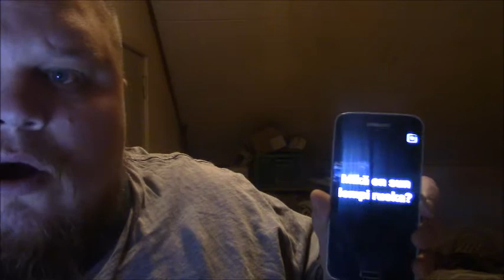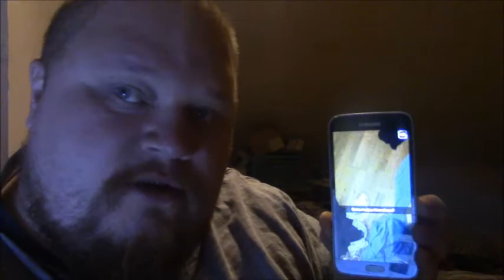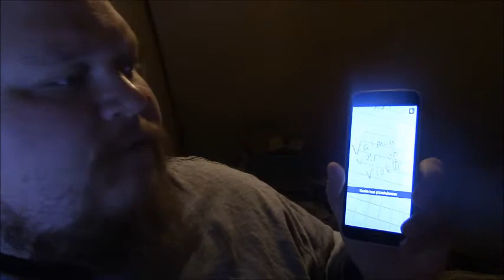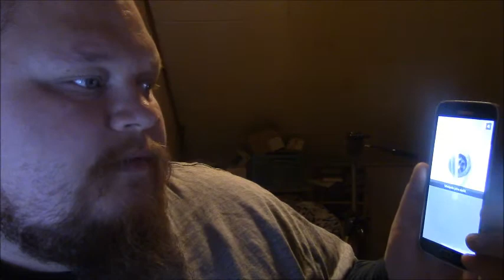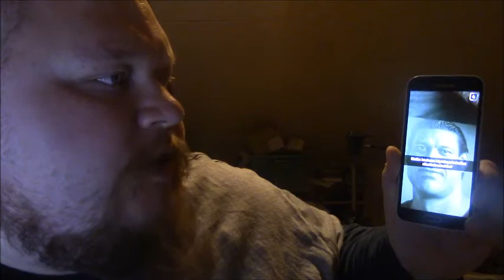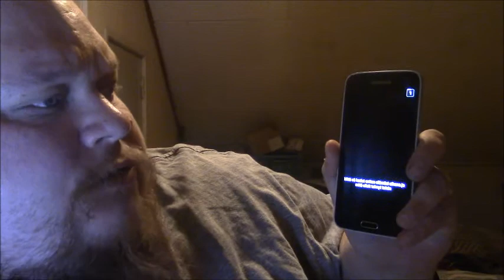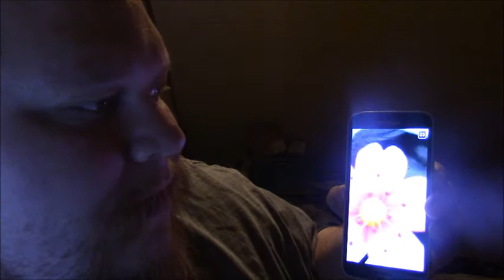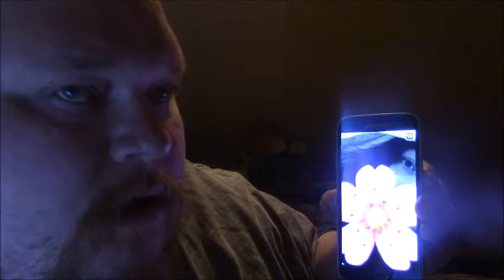YLLÄRI SNAPCHAT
LOPUSSA REAKTIO SIITÄ KUINKA EDARI OHJELMA HAJOO 100 KERRAN